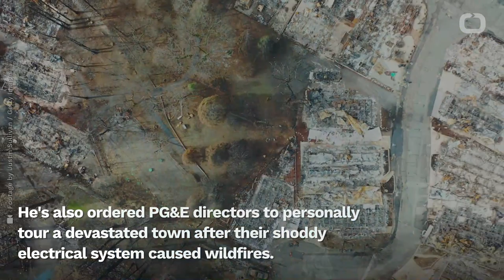Judge Issues Eight-Page Burn To DoorDash In Arbitration Dispute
US District Judge William Alsup is currently presiding over a case brought by 5,879 DoorDash workers.
They allege that they’ve been misclassified as independent contractors, and DoorDash is fighting back.
But Judge Alsup isn't having it. Yesterday, Alsup ordered DoorDash to immediately commence arbitration with 5,010 of the petitioners.
According to Gizmodo, the order was accompanied by a masterful eight-page burn.
This hypocrisy will not be blessed, at least by this order. Honorable US District Judge William Alsup
Alsup has also stuck up for DACA, and boohooed Uber.
He's also ordered PG&E directors to personally tour a devastated town after their shoddy electrical system caused wildfires.